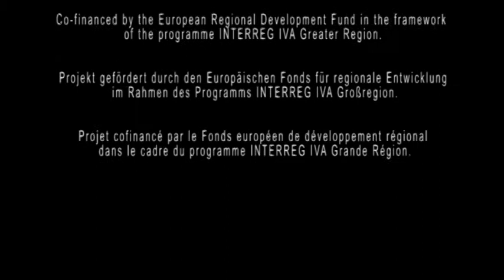A propos de Plurio.net (Kultur der Großregion - Culture en Grande Région)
Cliquez sur CC en dessous de la vidéo pour activer les sous-titres.